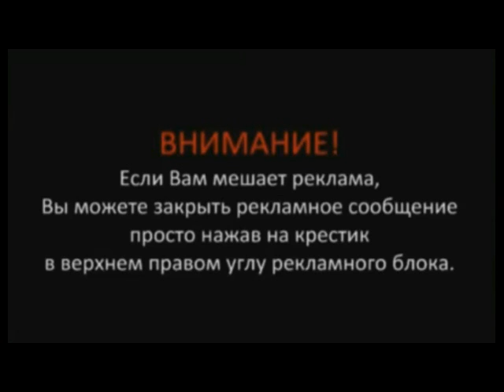Подарки Песня переделка прикольный подарок сюрприз на день рождения видео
самые лучшие подарки на день рождения своими руками,
интересные подарки на день рождения видео,
подарок сюрприз на день рождения видео,
прикольные подарки на день рождения своими руками,